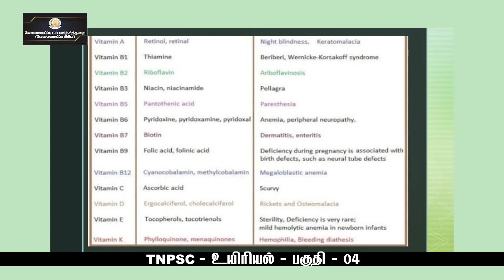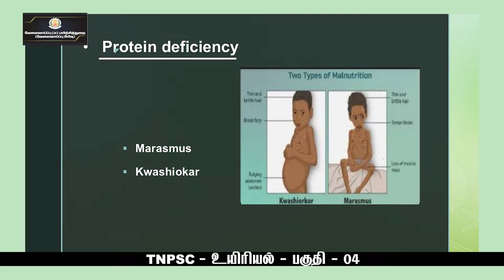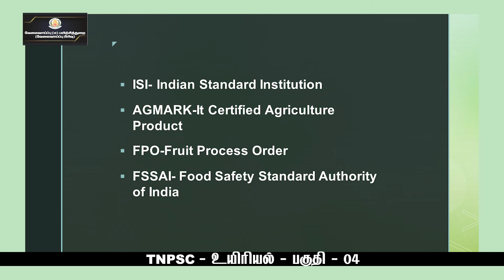KALVI TV | TNPSC | MAINS | SCIENCE | BIOLOGY - PART - 04 | Ms. CHITHRA